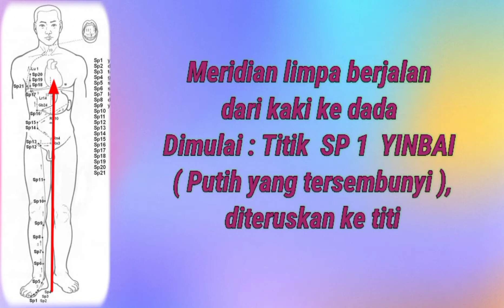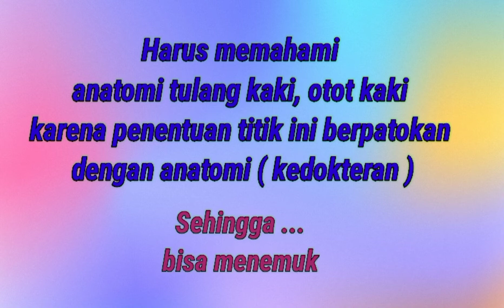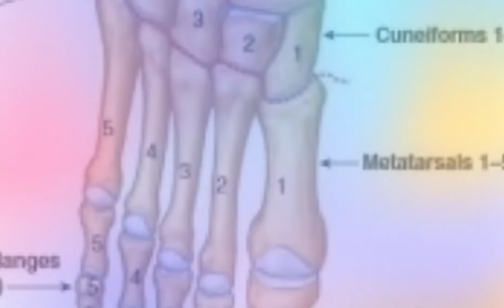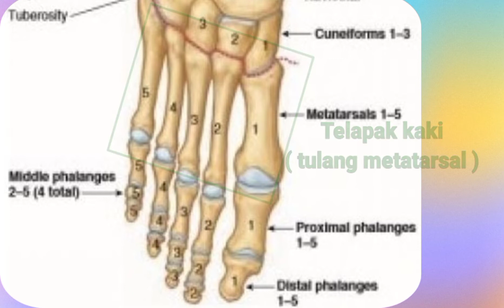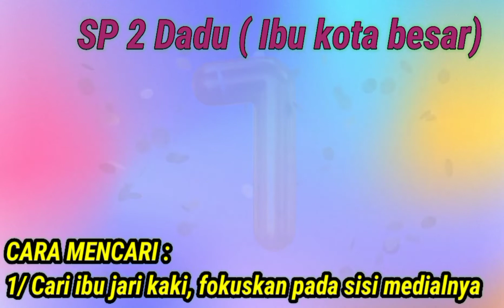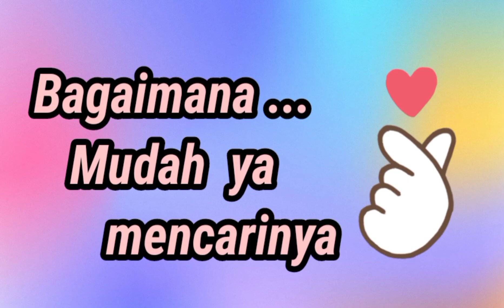TUTORIAL SP 2 DADU *Eps- 71 Meridian Limpa Part-2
Sahabat Akupunktur di manapun berada ...

Setelah mempelajari tentang meridian limpa , mulai dari perjalanan meridian, nama titik-akupnktur , fungsi organ limpa baik secara Chinese Medicine maupun secara Western Medicine, maka akan lebih lengkap bila menjelaskan dimana lokasi yang tepat pada titik-titik akupunktur  terutama titik yang sering dipakai.

Tentunya, dengan pemberian rangsangan pada titik akupunktur yang tepat, akan memberi efek yang optimal. Rangsangan pada titik akupunktur bisa menggunakan jarum (akupunktur),  dengan pijatan (akupressur), dengan cupping (kop) , dengan pemanasan seperti moksa, infrared a, alat TDP atau lainnya.

Pada video serial TUTORIAL Meridian Limpa Part - 2 ini, menjelaskan lokasi titik SP 2 Dadu

Bagaimana cara mencari dan menemukan titik SP 2 DADU ?

Lz, 30012023
IG. : drlizaamalia / Sahabat AAS

"TUTORIAL MERIDIAN LIMPA PART-3 : SP 3  TAI BAI "
Silahkan menghubungi :

WhatsApp Akademi Akupunktur Surabaya :
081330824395 (Bu Yosi) / 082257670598 (Pak Mahendra)

Terima Kasih.